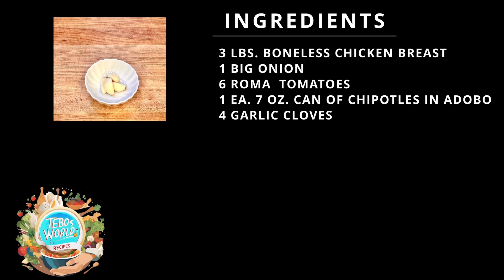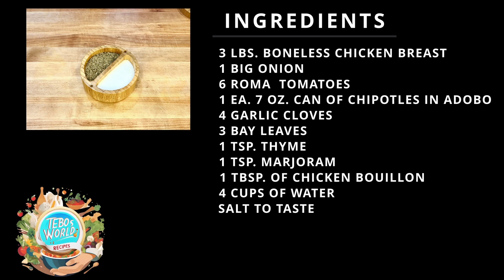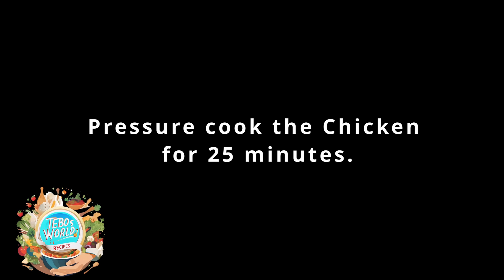AMAZING CHICKEN TINGA! (Tostadas, Tacos and more!)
Recipe for a Delicious Chicken Tinga!
Tinga is a typical Mexican dish. Its origins come from Puebla.
You can find it made from chicken or beef most of the time, but there are also pork and fish Tinga dishes.
Dates to 1881 and has become a simple and amazing dish that you can find across Mexico.

Author: Serge Pavkin

What Stock Videos by Vecteezy

Author - Magiksolo